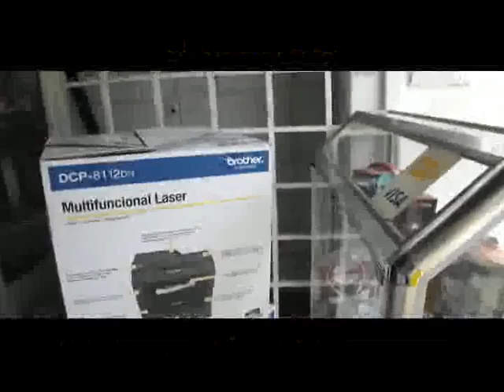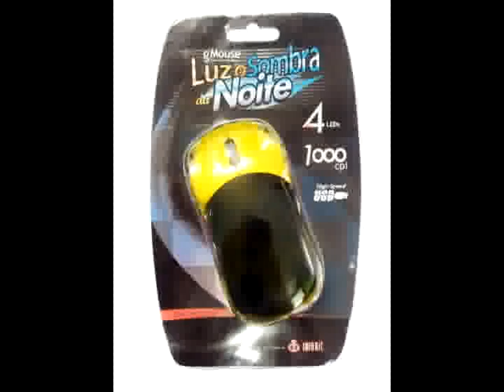OZ INFORMÁTICA E GAMES MOGI DAS CRUZES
POWER SYSTEM VIDEO